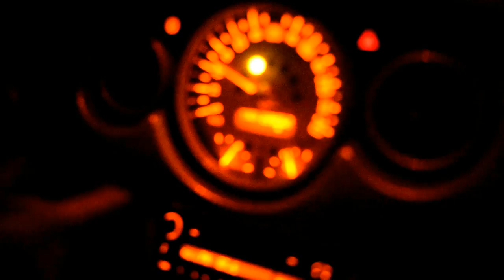Liv i Milla //Trening //VLOG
Ista. I.ampat
Snap: Thatkingpat